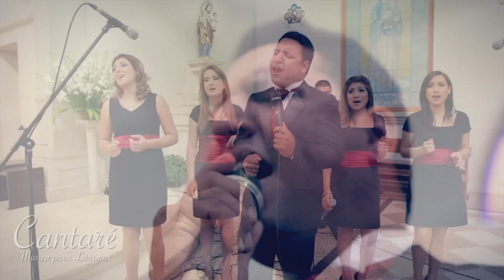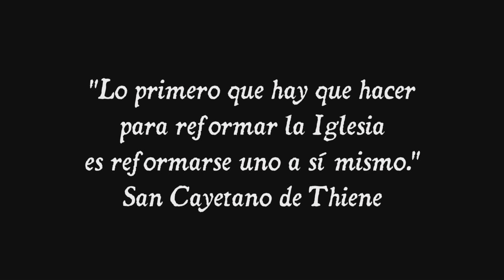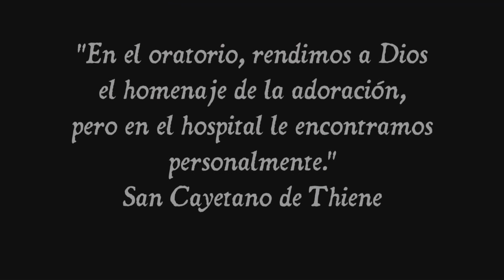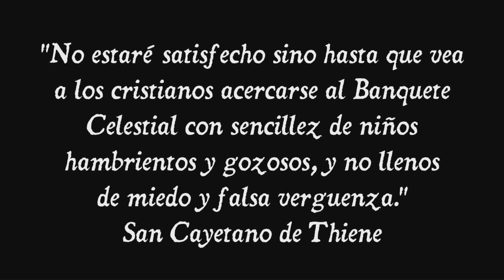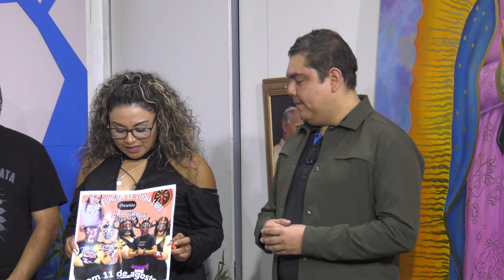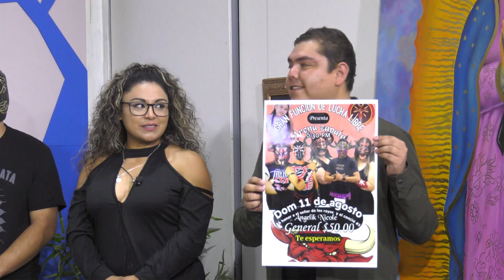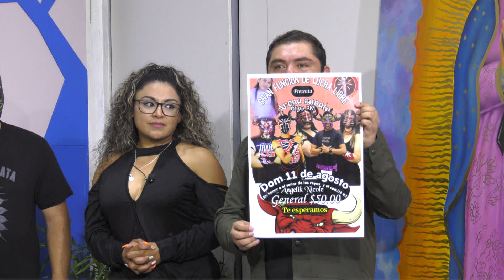Sembradores de Fe (08 Agosto 2024)